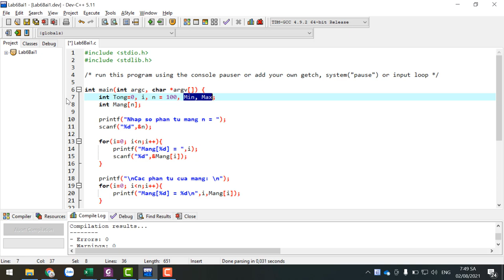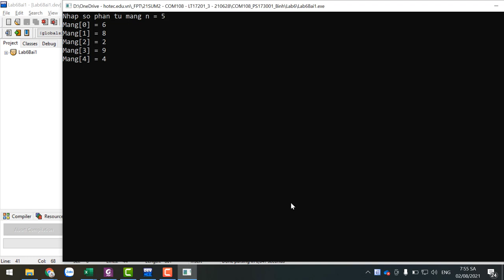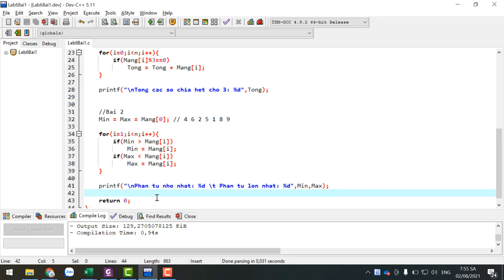COM108. Lab 6 Bài 2. Nhập Vào Một Mảng Các Số Nguyên. Xuất Ra Số Nhỏ Nhất Và Số Lớn Nhất